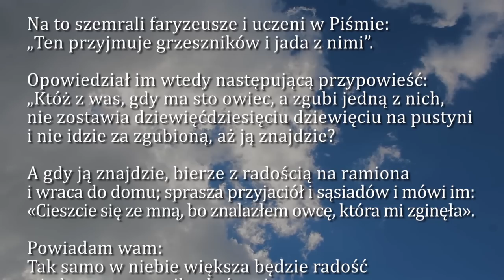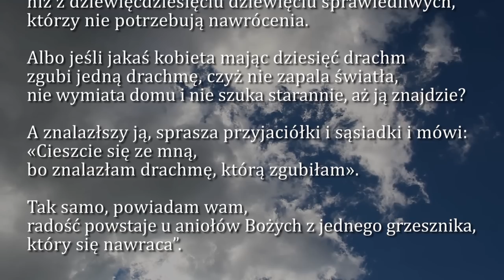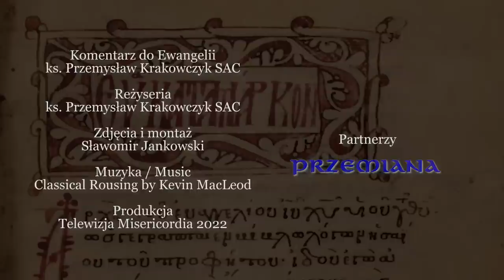Dobra Nowina na dziś | 3 listopada - Czwartek, XXXI tyg. zwykłego